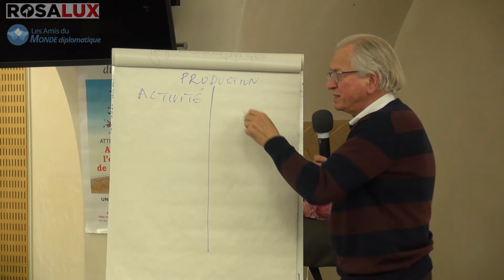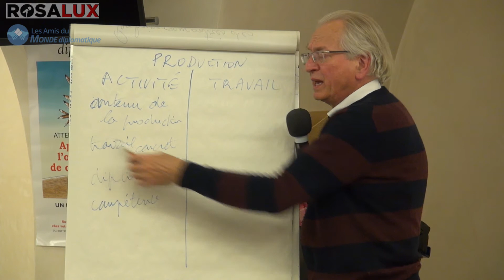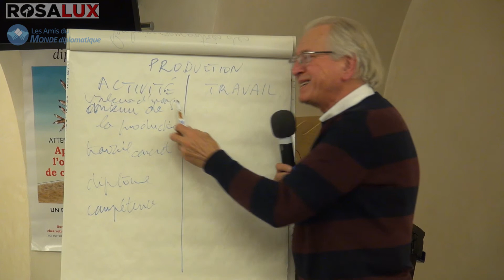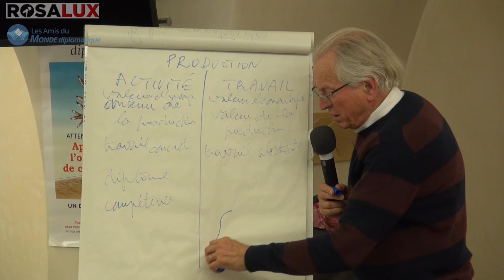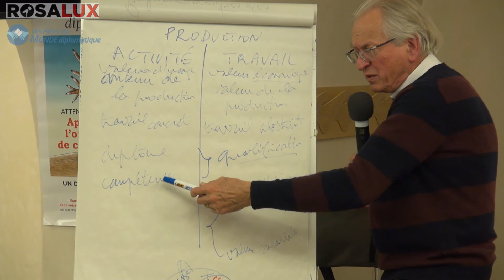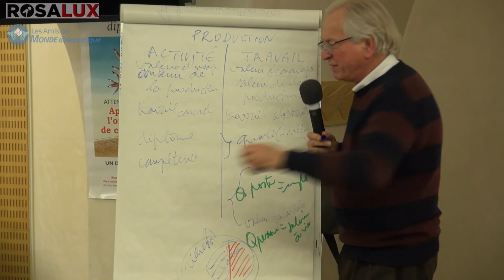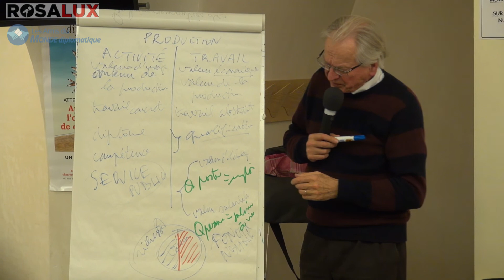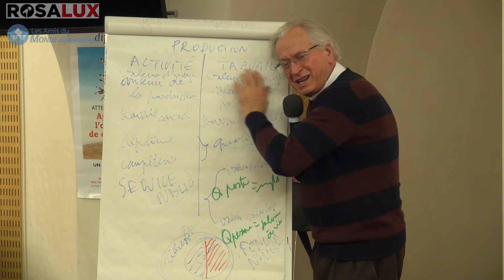Bernard Friot - Emanciper le travail (débat / 1ère partie)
Le modèle capitaliste du travail conduit à notre perte : il est urgent de prendre la mesure des dynamiques porteuses d'émancipation.

Bernard Friot, dans ces entretiens, décrit le conflit social depuis 1945 comme un affrontement entre deux façons contradictoires d’attribuer une valeur économique au travail. Pour le capital, seul un travail soumis aux propriétaires lucratifs et au marché du travail produit de la valeur. Mais les luttes syndicales et les initiatives populaires ont institué au contraire, grâce à la socialisation du salaire, une reconnaissance du travail tout autre, fondée sur le salaire à vie, sur la propriété d’usage des entreprises par les salariés, sur un investissement libéré des prêteurs, sur une autre mesure de la valeur que le temps. Cet ouvrage nous montre comment nous inventons, depuis plus de 60 ans, un travail libéré de l’emprise capitaliste.

Nos entretiens sont l’occasion de présenter simplement cette analyse, de répondre aux objections et de proposer une démarche d’émancipation concrète. Il m'a semblé important, à moi qui ai vécu avec tant d'autres dans ma chair la maltraitance de l'emploi et du chômage, de contribuer à cet ouvrage de combat. Nous pouvons sauver notre peau.

Patrick Zech, animateur du Réseau Salariat à Liège